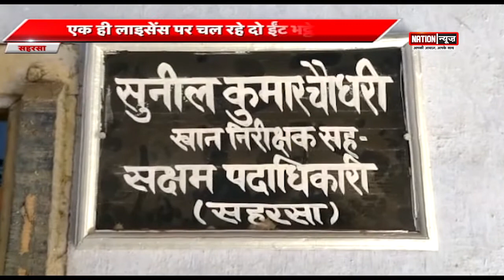कृषि बिल के विरोध में किसानों का समर्थन | BETTIAH/SAHARSA